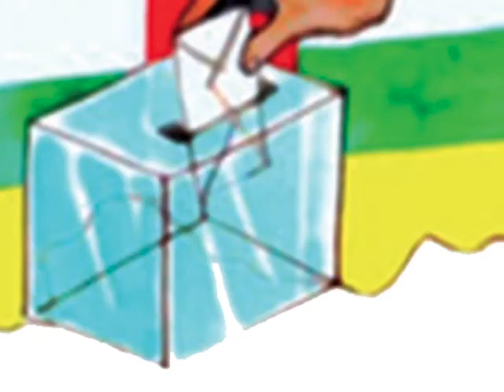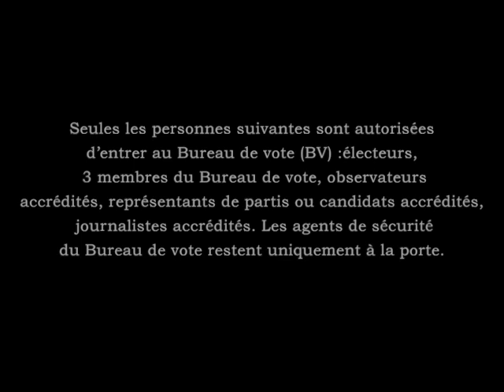Election en Centrafrique : voici comment voter !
Cette animation de l'Autorité Nationale des Election et de la MINUSCA explique comment va se dérouler le vote le 27 décembre prochain en République centrafricaine.